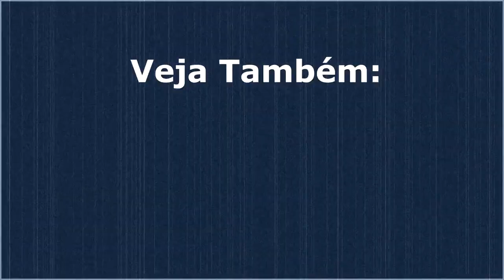#17 Noobando & Mitando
Quadro feito em formato de clipe com diversos jogos e jogadas(minhas), sendo "mitadas" ou "noobadas".

Veterano Nerd

Vamos Jogar?

Gamertag: adetun
Psn id: andremo90
Steam id: ade_tun

LIVES

Gamer News

Intro